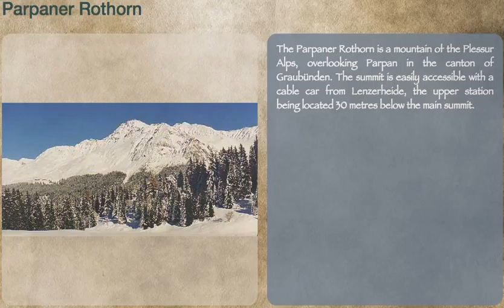Parpaner Rothorn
Description: The Parpaner Rothorn is a mountain of the Plessur Alps, overlooking Parpan in the canton of Graubünden. The summit is easily accessible with a cable car from Lenzerheide, the upper station being located 30 metres below the main summit.